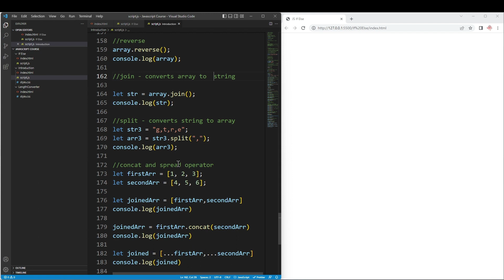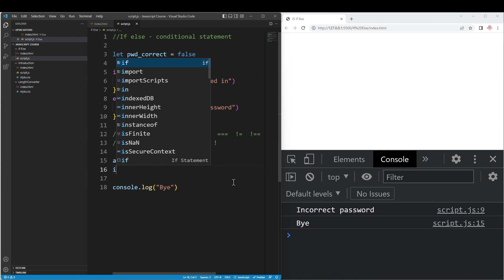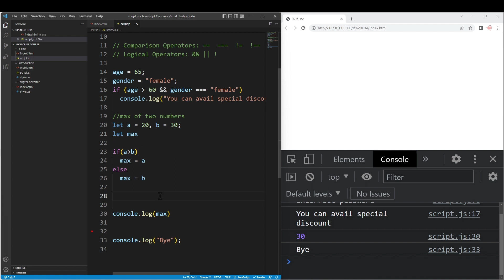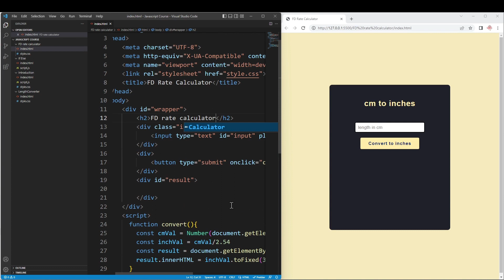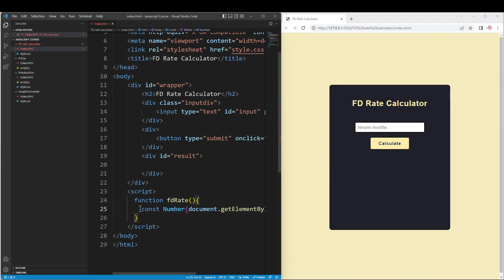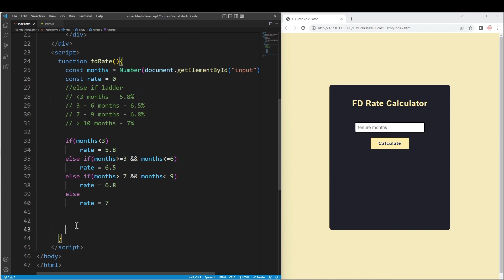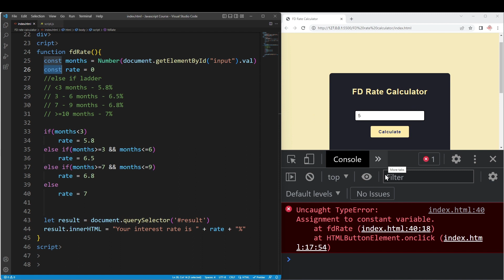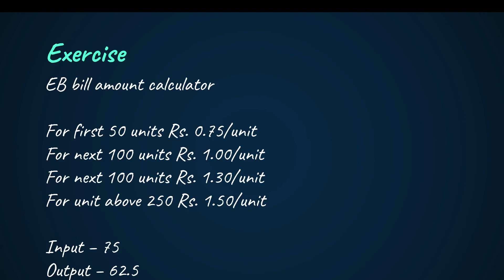If Else | FD Rate Calculator | JavaScript Course | Logic First Tamil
Javascript course with indepth explanations in tamil.

00:00:00 - why if else
00:00:51 - if else syntax
00:03:07 - another example
00:04:50 - max of two numbers
00:05:28 - conditional operator
00:07:15 - FD interest rate calculator
00:16:26 - Exercise